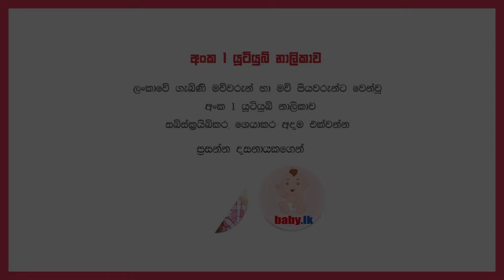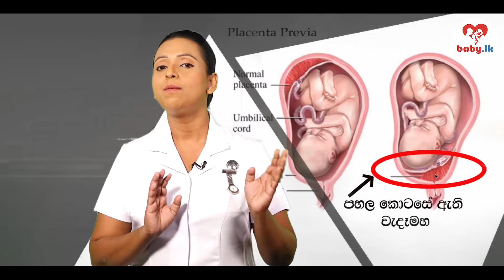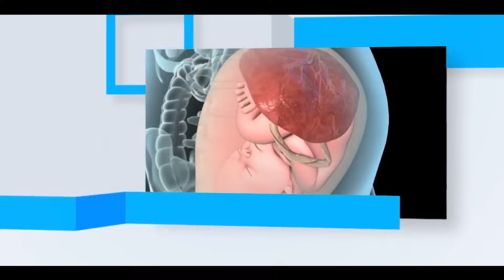baby.lk|ගර්භණී සමයේ ලිංගික සම්බන්ධතා|ලිංගික එකතුවීම|නිලුක්ශි තිලකසිරි|Nilukshi Thilakasiri|Prasanna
baby.lk|ගර්භණී සමයේ ලිංගික සම්බන්ධතා|ලිංගික එකතුවීම|නිලුක්ශි තිලකසිරි|Nilukshi Thilakasiri|Prasanna Dassanayaka
👉🏽FB පිටුව: Babalatama (එක්වන්න)
**👉🏽මව්වරුන් සහ ව්‍යාපාරික ඔබ වෙනුවෙන් වෙන්වූ සමූහය: Free Baby Shop (එක්වන්න).
***👉🏽ලංකාවේ අංක 1.වස විස නැති බබාලාටම කෑම පොත..."බබාලාටම කෑම පොත​ක්" කතෘ .     ප්‍රසන්න දසනායක. ප්‍රසන්න දසනායක නමින්ම ඉල්ලන්න.0767000000 (ව්‍යාජ කොපි වලට නොරැවටෙන්න.සරසවි පොත්හලෙන්)

සෑම මවකටම පියෙකුටම සහ මවක් විමට බලාපොරොත්තු වෙන ඔබට අවශ්‍ය උපදේශන නිවැරදිව ලබා දීමට අපි වගකීමෙන් බැඳී සිටිමු. වැඩිදුර විස්තර සදහා පිවිසෙන්න.
ලංකාවේ අංක 1.වස විස නැති බබාලාටම කෑම පොත..."බබාලාටම කෑම පොත​ක්" කතෘ . ප්‍රසන්න දසනායක. (ව්‍යාජ කොපි වලට නොරැවටෙන්න.සරසවි පොත්හලෙන්)